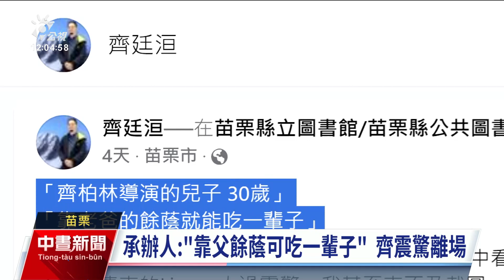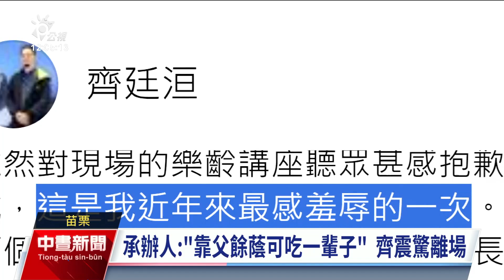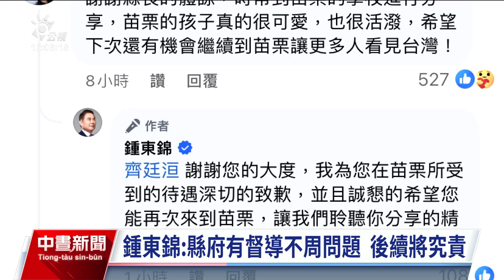齊柏林子受邀演講遭辱「靠爸」 苗縣長鍾東錦致歉｜20241016 公視中晝新聞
導演齊柏林之子、看見齊柏林基金會的董事齊廷洹日前受邀到苗栗縣圖書館演講，但演講前收到徐姓承辦人的LINE訊息，內容指他「靠老爸的餘蔭就能吃一輩子」，齊廷洹相當震驚，當場退還演講費用並在說明後離場。苗栗縣長鍾東錦與教育處長先後致歉，強調督導不周會有事後處分。齊廷洹則說，希望事情到此為止，回歸關注環境教育就好。